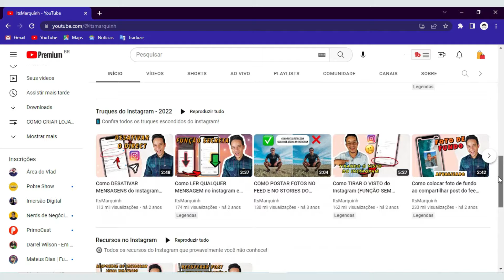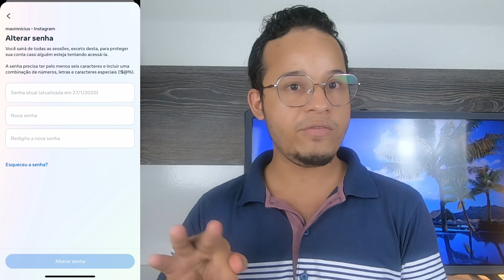COMO VER SUA SENHA DO INSTAGRAM (ESQUECEU A SENHA) - 2023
Saiba como ver a senha do instagram esquecida. Recupere hoje a senha do instagram se você esqueceu.

Oláaaaa, pessouuuas
Hoje eu trago um tutorial ensinando a como recuperar senha esquecida no instagram. Se você perdeu a sua senha e não consegue mais entrar no insta, saiba aqui neste vídeo a como ver e recuperar sua conta usando a ferramenta de 'esqueceu a senha'.

Caso você tenha esquecido a sua senha atual do Instagram, siga o passo a passo abaixo para fazer a recuperação pelo app. Esse processo também pode ser feito na versão web da rede social:

Acesse o aplicativo
No seu celular, acesse e entre no aplicativo do Instagram;

1. Clique em “Obter ajuda para entrar”
Abaixo do botão “Entrar”, clique na opção “Obter ajuda para entrar”. No iPhone essa opção aparece como “Esqueceu a senha?”;
No Android ela pode aparecer como ''Precisa de mais ajuda?";

2. Coloque uma informação sua e toque em “Avançar”
Digite o nome de usuário, o e-mail ou o número de telefone.

3. Escolha por onde quer receber o link
Na próxima tela que aparece, selecione por onde deseja recebe o link enviado pelo Instagram para acessar novamente a conta e clique em “Avançar”. Depois, siga todos os passos seguintes. No iPhone, é nessa parte que será solicitado o e-mail, nome de usuário ou número de telefone, depois é só tocar em “Avançar”.

Concluído esse passo você terá sua acesso a sua conta de volta. Então vamos pra etapa seguinte para redefinir a senha do instagram.

1. Acesse o seu perfil
No app, clique na sua foto no canto direito inferior para acessar o seu perfil;

2. Clique nos três riscos
No canto direito superior, clique nos três riscos ao lado do sinal de mais para adicionar uma publicação;

3. Clique em “Configurações”
No menu que aparece, clique na primeira opção, em “Configurações”;

4. Pesquise por 'alterar senha'; e pra recuperar e definir uma nova senha, basta clicar na opção em azul “Esqueceu sua senha?” e seguir os passos seguintes que serão apresentados na tela.

Capítulos deste vídeo:
0:00 Início